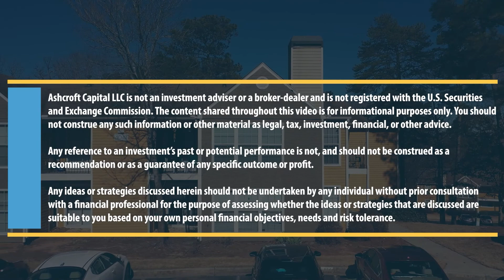Refining The Due Diligence Questions You Should Ask | 3 Minutes of Real Estate with Danielle Jackson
On this edition of 3 Minutes of Real Estate, join Danielle to discuss due diligence questions you may want to refine or add to your list. It is important to revisit these questions in market environments that are experiencing some capital markets volatility.

Q1: How are they modeling interest rate caps?
Q2: If a floating rate structure, how are you hedging against a rising rate environment
Q3: Do your loan terms match or even exceed your hold period?

Take a couple minutes to watch the video, and leave your questions and comments below.